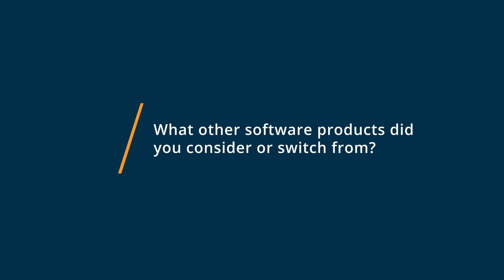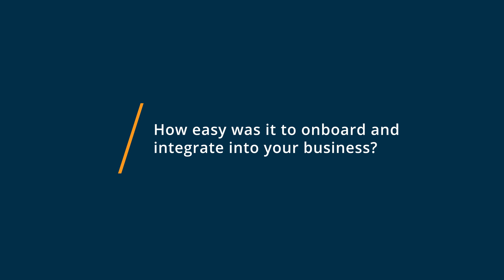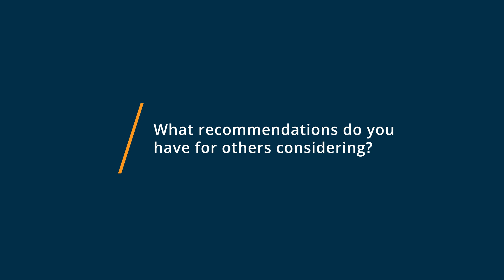Visual Studio Code Review: VS Code Saved my Neck with Linux Projects!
"Visual Studio Code Review 2023.

0:00 Intro
0:20 What other software products did you consider or switch from?
1:07 What were the reasons you chose Visual Studio Code?
1:50 How easy was it to onboard and integrate Visual Studio Code into your business?
3:27 What recommendations do you have for others considering Visual Studio Code?"